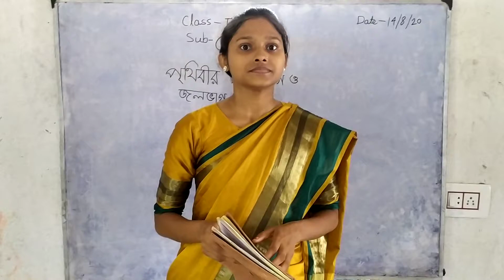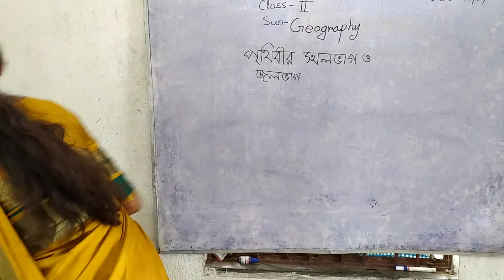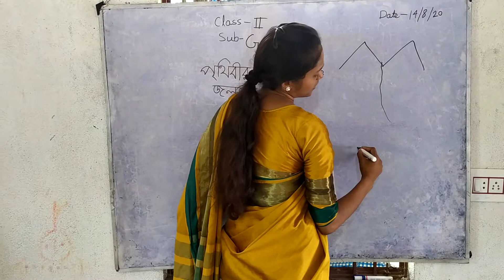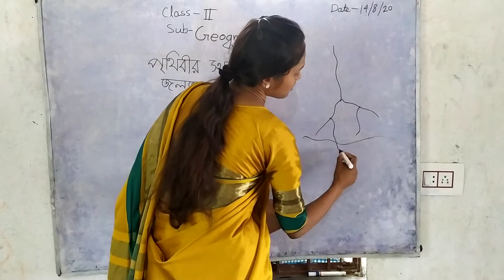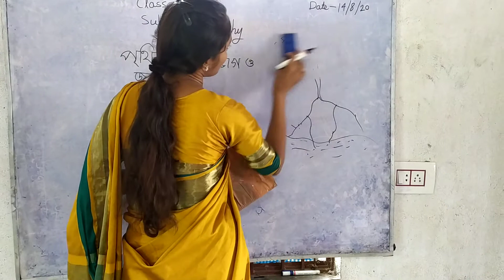Class 2 - GEOGRAPHY :: পৃথিবীর স্থলভাগ ও জলভাগ